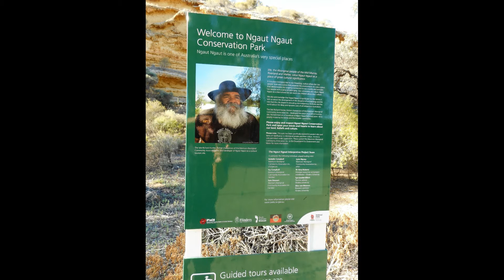Proud Mary Cruise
Murray River Cruise on The Proud Mary. December 2018.
Music " What a wonderful world "